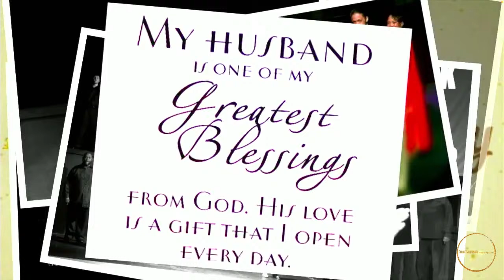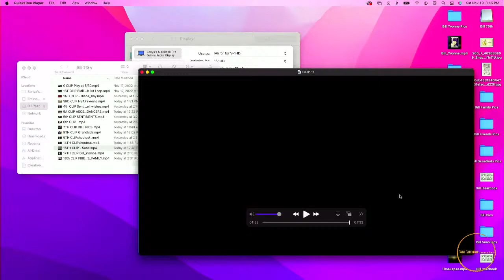75th Musical Celebration Tribute to William H. Miller Jr. at Faith Fellowship Community Church, N…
Come join us in the Musical Tribute to William H. Miller Jr.